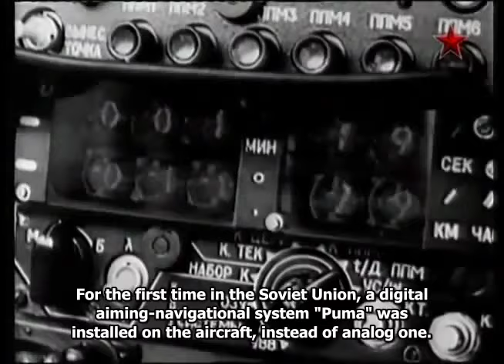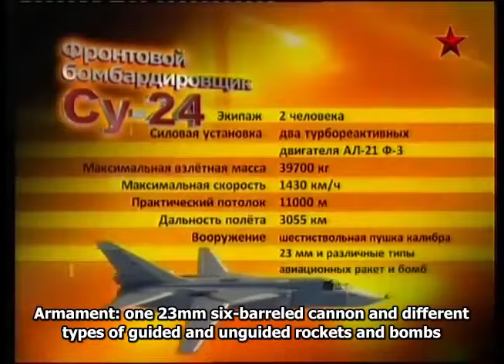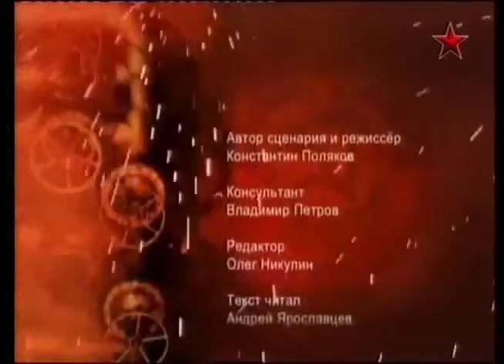Su-24 Frontline Bomber Documentary - MADE in the USSR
The awesome Su-24. The Sukhoi Su-24 (NATO reporting name: Fencer) is a supersonic, all-weather attack aircraft developed in the Soviet Union.